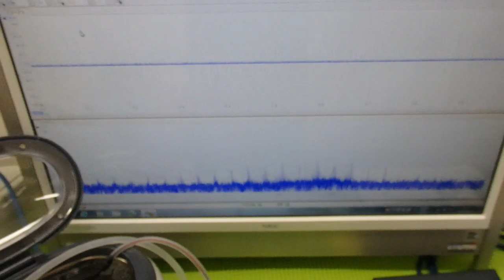超音波の非線形現象をコントロールする技術 ultrasonic-labo